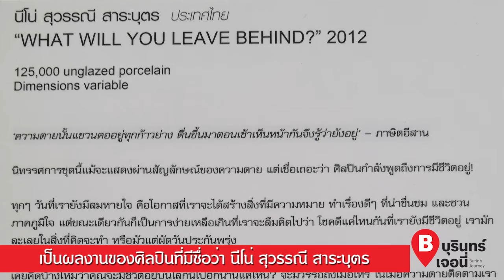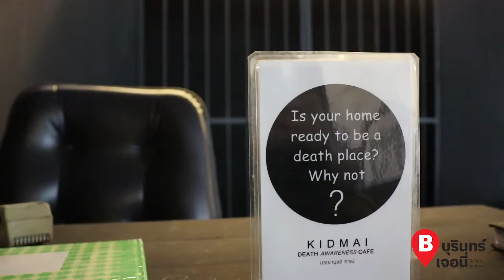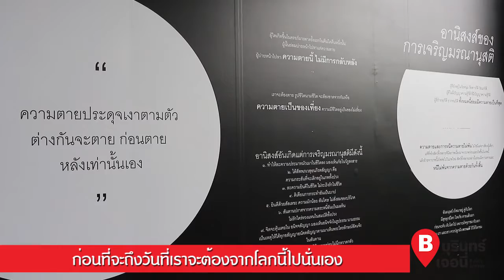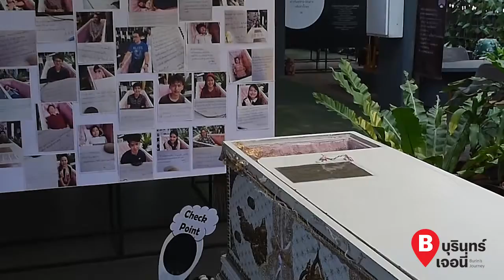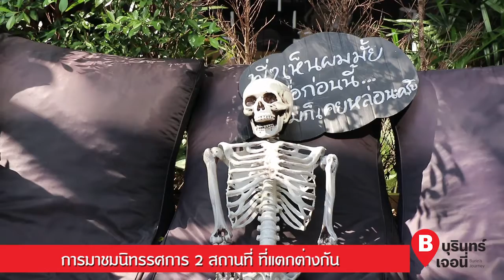บุรินทร์เจอนี่ Season 1 EP.5 ชีวิตใกล้ความตาย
เพราะความตายเป็นเราใกล้ตัว. บุรินทร์เจอนี่จะพาไปทำความเข้าใจศิลปะ และคำว่า "ความตาย"